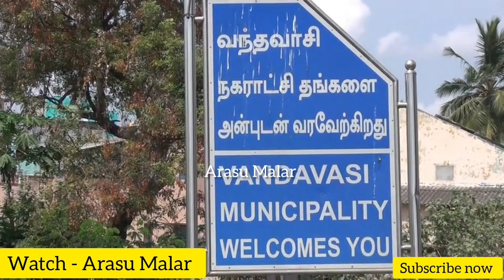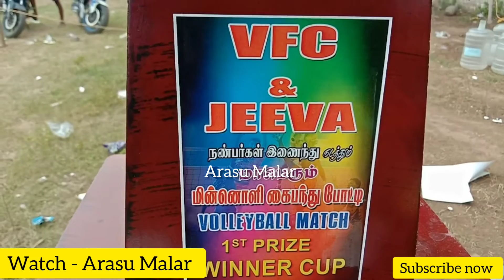மின்னொளி கைப்பந்து போட்டி எம் எல் ஏ அம்பேத் குமார் பரிசு கோப்பை வழங்கினர். Arasu Malar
வந்தவாசியில் மின்னொளி கைப்பந்து போட்டி வடக்கு மாவட்ட திமுக பொறுப்பாளர் எம் எஸ் தரணி வேந்தன் எம் எல் ஏ அம்பேத் குமார் பரிசு கோப்பை  வழங்கினர்.

     திருவண்ணாமலை மாவட்டம் வந்தவாசியில் வி எஃப் சி மற்றும் ஜீவா நண்பர்கள் இணைந்து நடத்திய மின்னொளி கைப்பந்து போட்டி முகம்மது யூசுப் தலைமையில் நடைபெற்றது

   இதையொட்டி விளையாட்டு திடலை நகர திமுக பொறுப்பாளர் எச் .ஜலால் திறந்துவைத்தார்

     பகல்-இரவு போட்டிகளாக நடைபெற்ற இந்த மின்னொளி கைப்பந்து போட்டிகளில்
 வந்தவாசியை சேர்ந்த 10 அணிகளும், மருதாடு, உத்திரமேரூர், திண்டிவனம், பாண்டிச்சேரி  உள்ளிட்ட ஊர்களைப் சேர்ந்த 20 அணிகளும் மோதின.

.விறுவிறுப்பாக நடைபெற்ற இந்த  ஆட்டங்களில் முதல் பரிசை பாண்டி பார்ட்னர்ஸ் அணியும், 2 ஆம் பரிசை வந்தவாசி வி எஃப் சி அணியும்,3 ஆம் பரிசை மருதாடு எம் எம் எஃப் அணியும், 4வது பரிசை  வந்தவாசி வி எஃப் சி அணியும் கைப்பற்றின.

      வெற்றிபெற்றவர்களுக்கு பரிசு கோப்பைகளையும், பரிசு தொகை களையும், வடக்கு மாவட்ட திமுக பொறுப்பாளர் எம்.எஸ். தரணி வேந்தன், எம் எல் ஏ அம்பேத் குமார் பரிசு கோப்பை  வழங்கினர்.

இந்த நிகழ்ச்சியில், டாக்டர் கோகுலகிருஷ்ணன், நவாப் ஜான், தயாளன், சிட்டி பாபு, குடியரசு, யூனிஸ்கான்,அக்பர், ராஜசேகரன் டாக்டர் மணியரசு அன்பரசு முஜிபுர் ரஹ்மான் தினேஷ்குமார் டேனியல்முபாரக் உள்ளிட்டோர் கலந்து கொண்டனர்

வந்தவாசி செய்தியாளர் ஆ தசரதன்